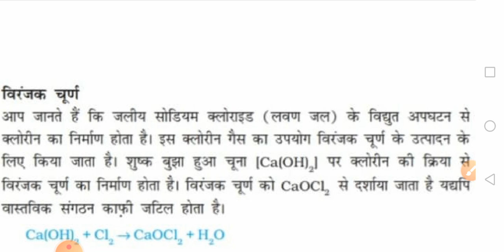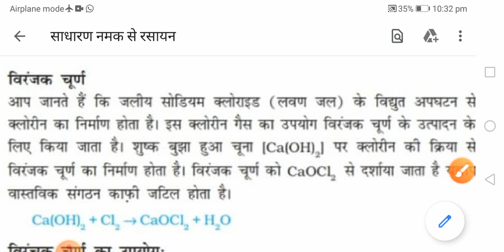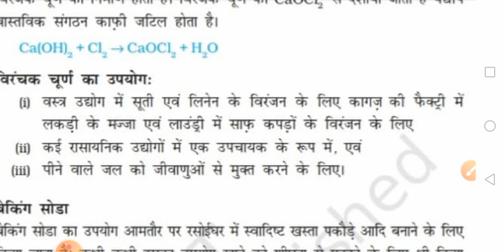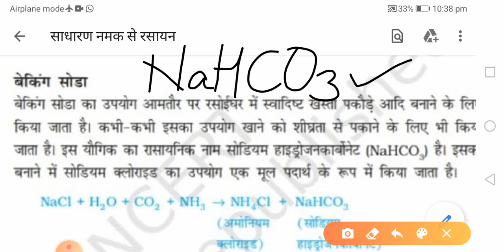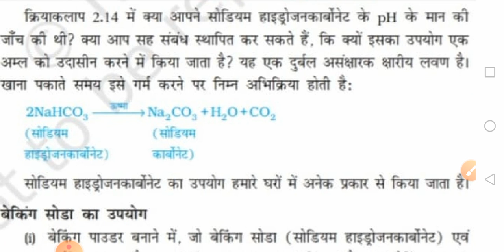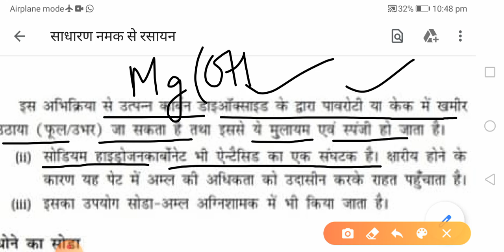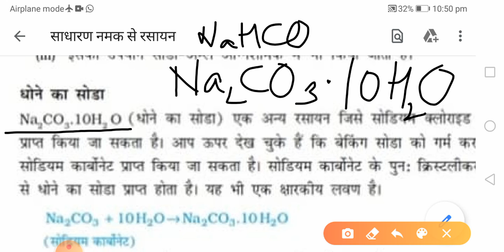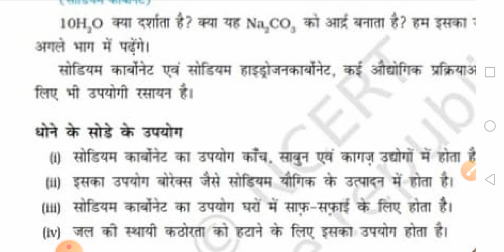Chemicals from Common Salt(साधारण नमक से रसायन)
अम्ल,क्षारक एवं लवण(part-11) Class 10th